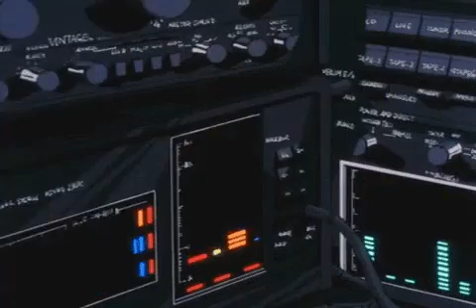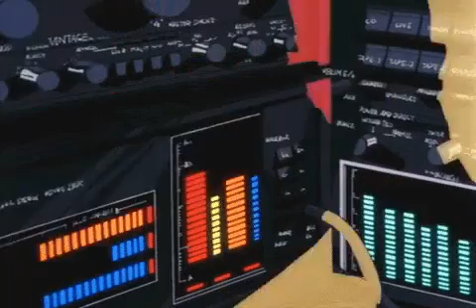Lil Uzi Vert - Heaven Hurts (Slowed + Reverb) (HQR)